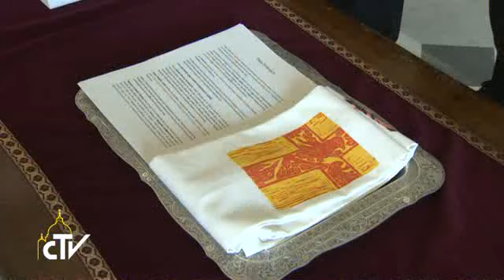Pope Francis meets Costa Rican President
Pope Francis met President Laura Chinchilla Miranda of Costa Rica on Friday.   During their talks, described as cordial, both sides spoke of the collaboration between Church and State for  tackling various social problems and their common concern for protecting human life and the environment. They also spoke about their desire to draw up an accord between Costa Rica and the Holy See to strengthen bilateral relations for the well-being and development of  the nation.   The two sides also spoke about the regional situation and several international problems and stressed the need to work on peace building.